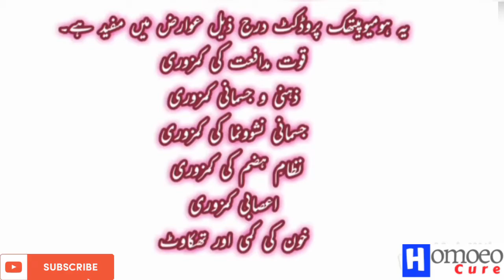Paul Brooks Homeo Labs | Homeopathic tonic for weight gaining | وزن میں اضافے کیلئے | Homoeocure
Paul Brooks Homeopathic Labs.
Paul Brooks Homeopathic products.
Homeopathic product to increase weight, increase appetite.
Wazan or taqat mai izafy ke liye homeopathic weight gainer.

ہومیوپیتھک ویٹ گینر وزن میں اضافے کیلئے